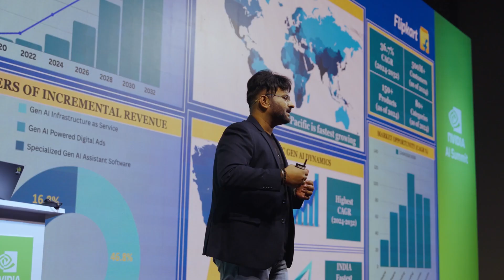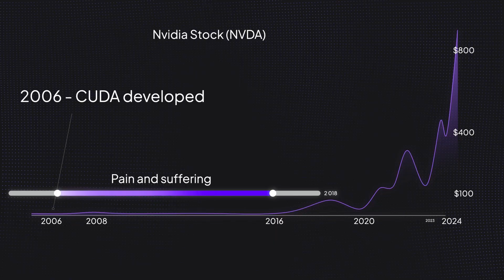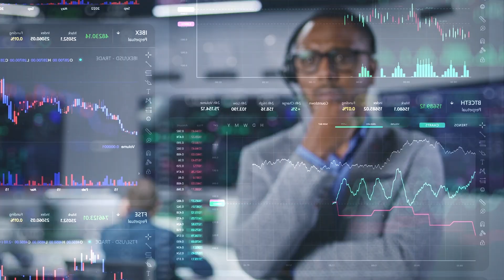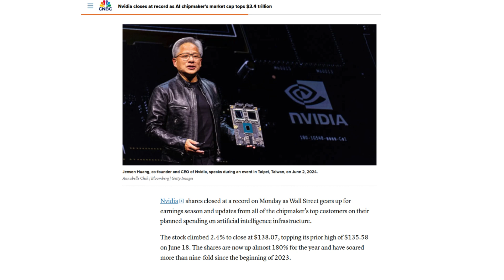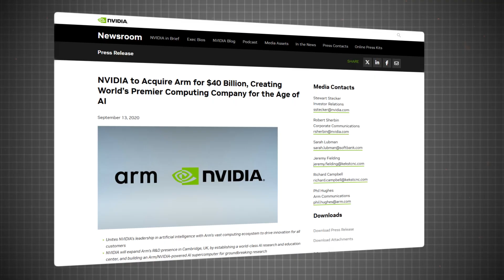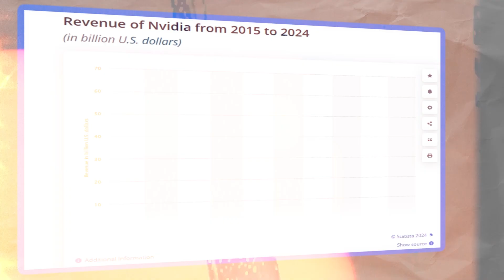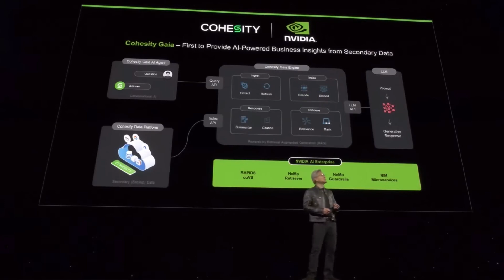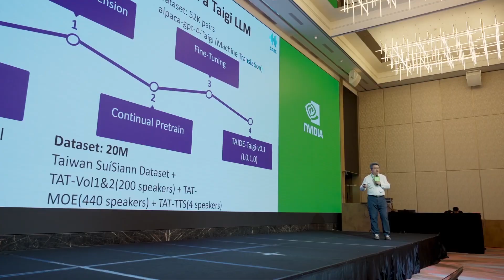NVIDIA Is About to Change the AI Game Forever!!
NVIDIA's rise to dominance in the AI world is nothing short of extraordinary, but could it really hit a $5 trillion valuation by 2025? This year alone, NVIDIA's shares soared by 180%, and over the past decade, they've skyrocketed an incredible 3100%. From its humble beginnings as a gaming chip company to becoming the backbone of the AI revolution, NVIDIA's journey has been fueled by innovation, bold moves, and a vision for the future.

In this video, we explore how NVIDIA transformed into an AI powerhouse, its key breakthroughs like CUDA, and its dominance in generative AI and high-performance computing. We'll dive into their record-breaking financial performance, major partnerships, and how they’re navigating challenges like geopolitical tensions and competition.

Is $5 trillion within reach for NVIDIA, or are the risks too big? Join us as we break down the pros, cons, and everything in between. This is NVIDIA's story—a blend of ambition, technology, and the future of AI. Don’t miss it!